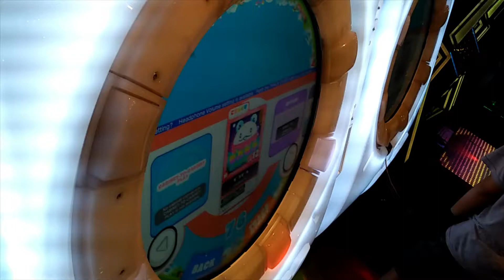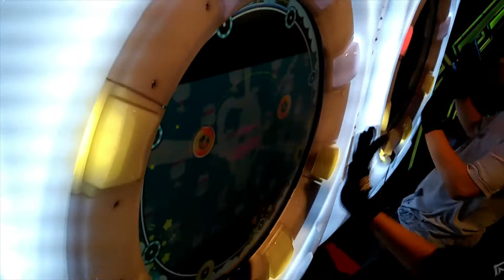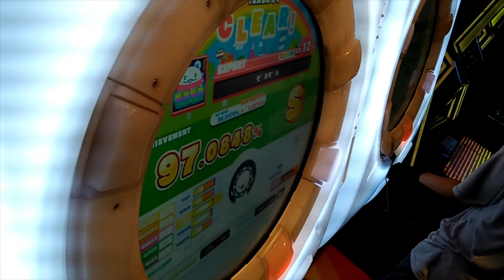【Master 13+ unlocked!!】モ°ルモ°ル (Expert 12) rank S!! 97.0848%【maimai でらっくす+】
Earthquake alert?

Details
Game: maimai でらっくす PLUS (maimai DX+)
Speed: 6.0
Offset: +0.8
Player: iAmMax
Camera: Oppo A37fw
Editor: Video Editor by Windows 10